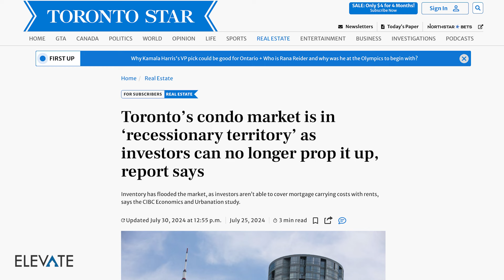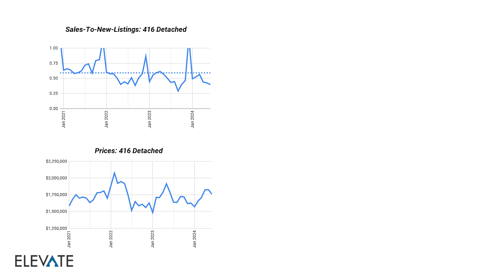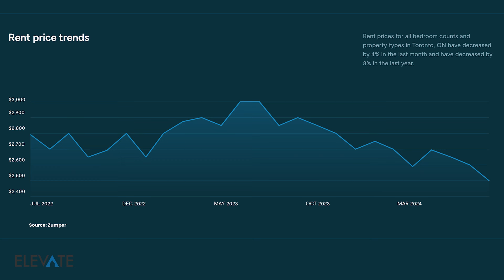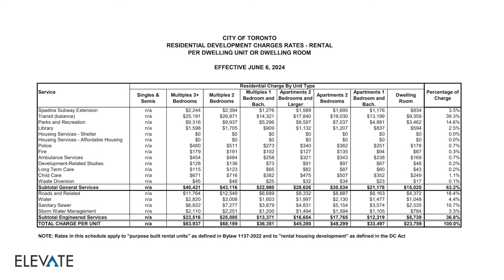Toronto Houses vs. Condos: Which Market is Doing Worse In Real Estate For Summer 2024?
The Toronto real estate market is diving even deeper into a buyer’s market this July – no big surprise there.

But here’s where it gets interesting: while houses have seen significant price drops over the past two months, Toronto condos are showing much weaker signals, yet condo prices haven't budged.

So, is the house market weaker than the condo market? We'll break it all down for you in this video!